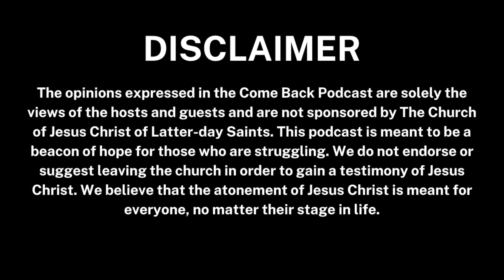Laurel's story of same sex attraction and finding a softened heart through her Savior, Jesus Christ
"One day I had this thought "I just really want to feel love from my family." Then I got this phone call from my mother saying "Laurel your dad and I want to invite you and your girlfriend over for dinner and games in a couple of weeks." That struck a chord because that was the first time that has ever happened, and I was like "OK awesome!" The Lord is so in our lives and He recognizes what we want and need and He brings those miracles and tender mercies. With that kind gesture my parents offered me, my heart began to soften, my layers started peeling off, and I started to feel that love and to believe it again."

Come Back Team:
Director, Founder & Host: Ashly Stone
Producer and Senior Editor: Lauren Rose
Outreach Manager: Jenna Carlson
Editor: Michelle Berger
Art Director: Jeremy Garcia